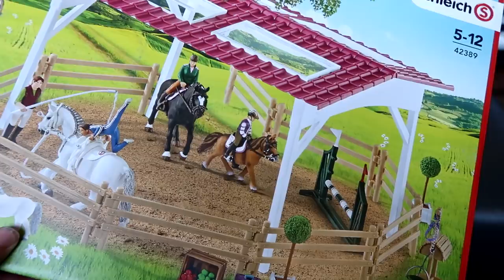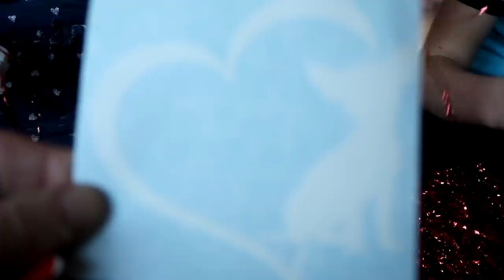TRYING TO RIDE SABRINA WITHOUT A BIT Day 033 (02/02/18)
TRYING TO RIDE SABRINA WITHOUT A BIT

2:15 Playing Around The House 1 - Victor Olsson
8:32 I Follow You - Kevin Andersson feat. Matt Sierra
10:42 Playing Around The House 1 - Victor Olsson

DaybyDayVlogs
110 North Front Street - A3,
Suite #213
Belleville, Ontario, K8P 0A6
Canada